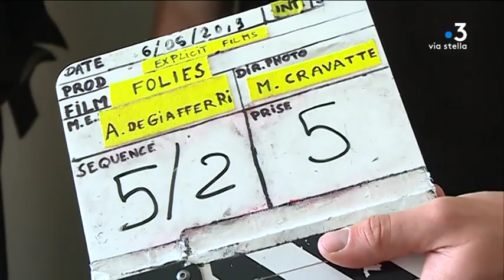Tournage du court métrage Folies à Bastia avec Romane Borhinger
Intervenants - Romane Bohringer
Actrice,
Anne-Françoise Charpentier
Actrice et patiente,
Anne de Giafferri
Réalisatrice

Equipe - Kael Serreri, Marion Fiamma, Joseph Ienco